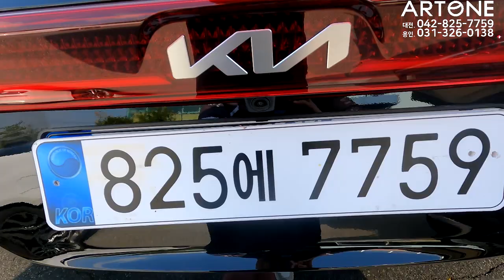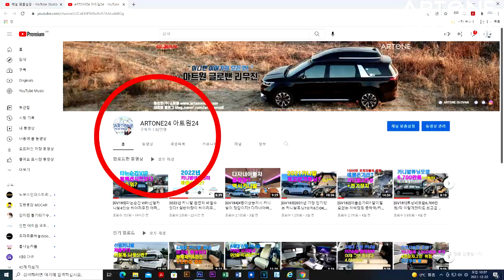[GV384]23년형 신형카니발 하이리무진 9인승 가솔린 디테일하게 보여드립니다.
미니밴[MPV]전문기업 아트원(주)23년형 신형카니발 9인승 가솔린 시그니쳐 풀옵션 차량에 실내 요트같은 분위기 그리고 9인승 유지로 많은 혜택이 있는 패밀리카 업무용 차량 섬세하게 비춰보는 영상 입니다.
아트원 본점:
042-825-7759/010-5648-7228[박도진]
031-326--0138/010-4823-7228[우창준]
아트원 전국지사:
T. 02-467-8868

📢BGM
✔️Track - extenz - Endless Summer